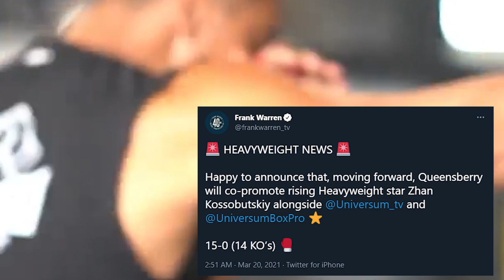ZHAN KOSSOBUTSKIY BEATS UP JOHANN DUHAUPAS.....OKAY, SO WHAT NEXT???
Kazakh heavyweight Zhan Kossobutskiy had things set on cruise control as he broke down the faded former title contender Johann Duhaupas, of France, over five rounds - with the 41 year old unable to come out for round six due to an injury, leading to his retirement. Kossobutskiy is now 18-0, but the question now being where does he go next and can his promoter get him the stepping stone fights he needs - as clearly he's more than ready.

Boxing Squared